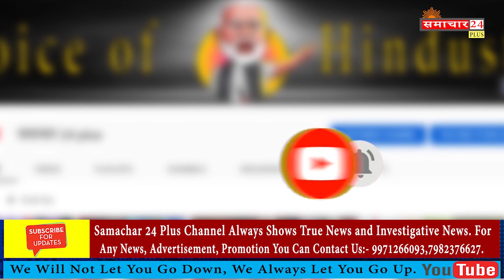विश्व प्रसिद्ध ज्योतिषाचार्य आचार्य मनोज नय्यर की भविष्यवाणी हुई सच I Jyotishacharya Manoj Nayyar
yotishacharya Manoj Nayyar,dharm gyan,Jyotishacharya Acharya,Manoj Nayyar,ज्योतिषाचार्य आचार्य,आचार्य मनोज नय्यर,corona astrology predictions hindi,astrology,acharya salil astrologer,top 10 best astrologers in india,best astrologer in world,astrologer,best astrologer in india,horoscope,jyotish,top jyotish acharya in india,india,narendra modi,best astrologer in world youtube,best vedic astrologers in the world,world best astrologer in hindi,production house